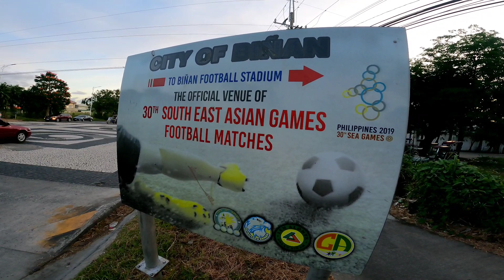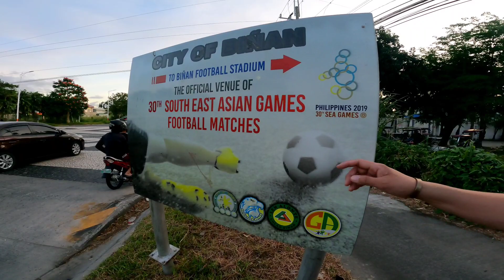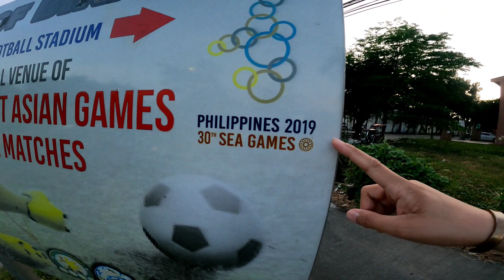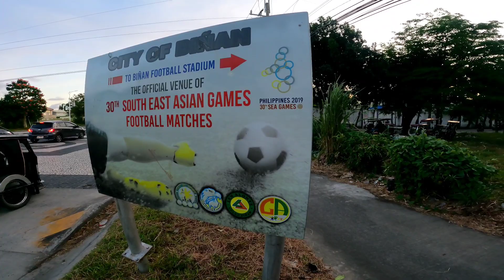Biñan Football Stadium in Laguna It's A Wow